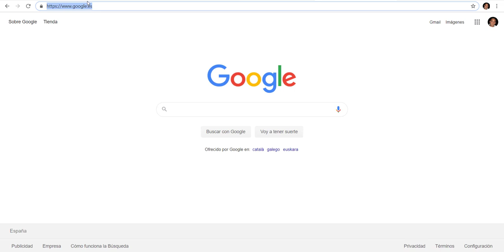Configurar Chrome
Configurar Chrome para el correcto funcionamiento de los contenidos SCORM